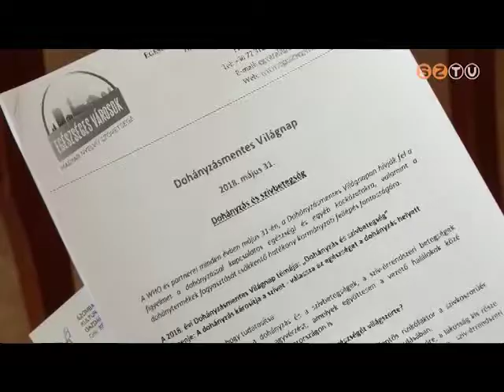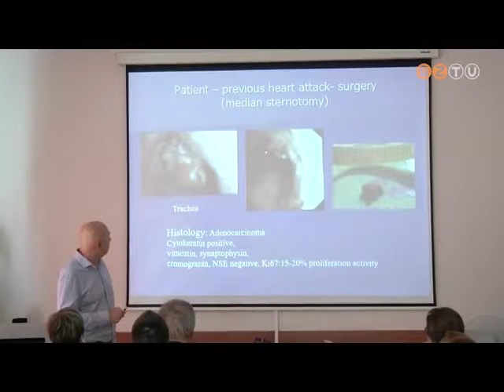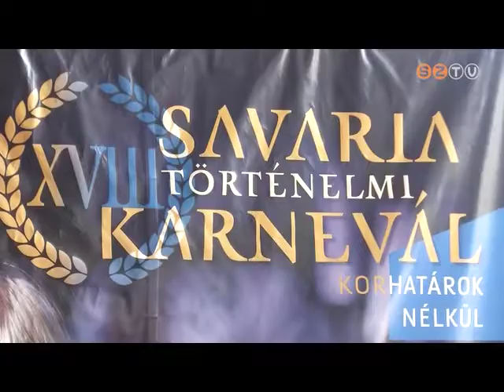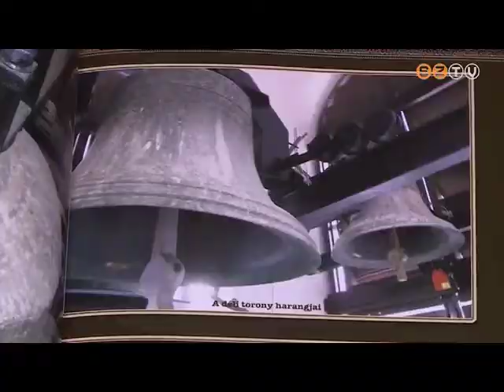Híradó - 2018. június 1.